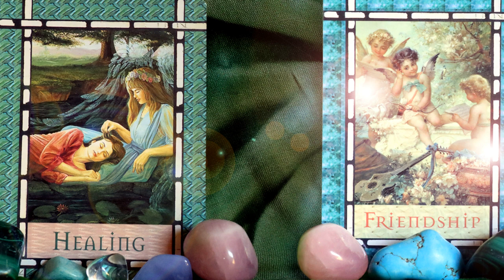FRIENDS to LOVERS Waxing Gibbous Magick Love Light Language for Twin Flames and Soulmates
It is often through our friendships that we do a lot of our healing work to do with relationship wounds and relationship attachment styles. Friends often are both sibling and parent to us and we for them as well. Often, we are more able to be our authentic self in our friendships than in our families or in romantic relationships, because we feel safe. Less likely to be rejected. They are our chosen family, often soulmates/ soul tribe. Yes, there will be instances where our friendships followed the wounded pattern of our other types of relationships, but the healing work that we have done usually first manifest through our friendships.

With this Waxing Gibbous we are grateful for the healing blessing of our friends. Their loyal support and cheering on, being in sync with each other, sharing the same kind of core values and beliefs/ perception framework, being there for each other through heartbreak and success. We thank our friends for helping us in our Sacred Lover’s journey; helping us to become friends with love again. They show us what healthy relationships look like; what interdependence look like. Thank you.

We are the Lovers that treasure our friendship as a vital part of our Sacred Partnership and of our healing journey. We are Lovers, Friends and Healers, we are friends to lovers, thank you.

Extensive Light Language & Reiki Healings:
Reiki & Light Language Energy Healing: Twin Flame Attraction/ Manifestation/ Reunion: